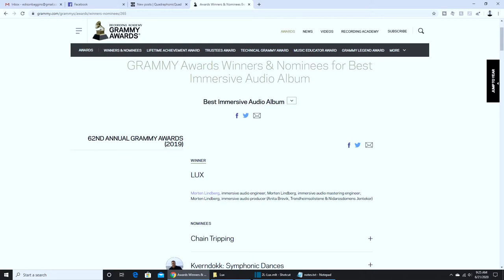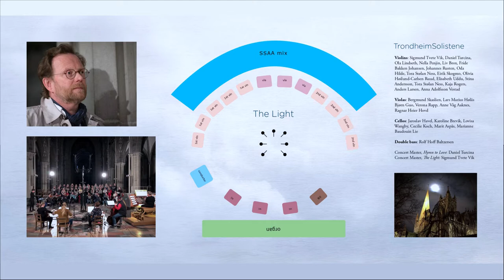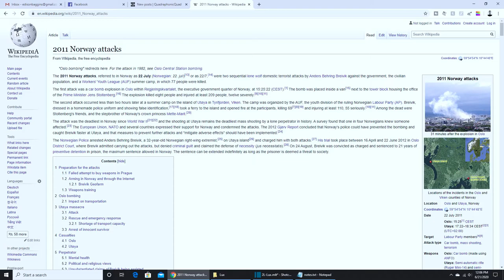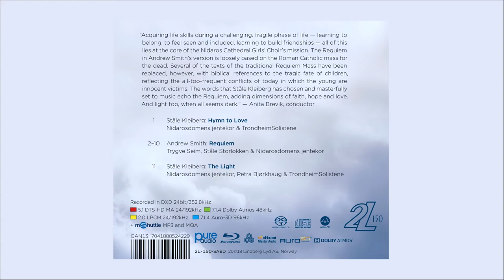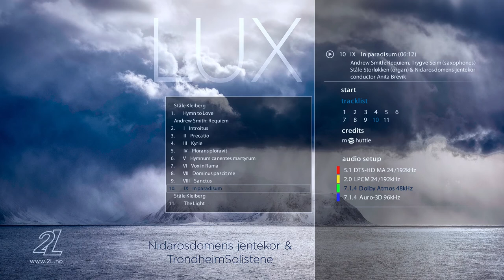Immersive Audio Album Reveiw - LUX - 2L - Nidaros Cathedral Girls' Choir - Trondheim Soloists & more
A review of the grammy winning immersive audio album Lux, a choral and orchestral release, by 2L, featuring the Nidaros Girls' Choir, Trondheim Soloists & guests!

Acknowledgements:
Artwork Morten Lindberg / Front Cover Photo Trym Bergsmo / Session photos Morten Lindberg / Artist photo _ / Stage Layout Morten Lindberg